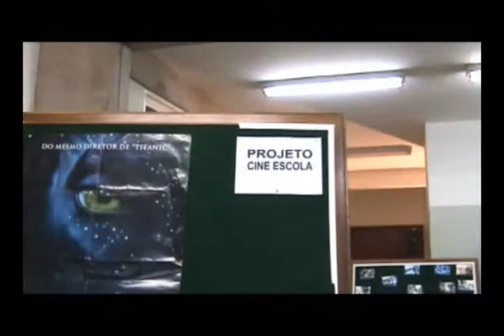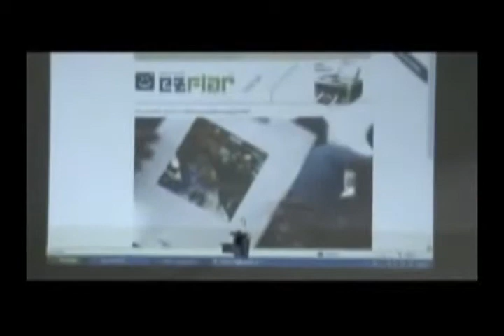projeto H10 trailer 1